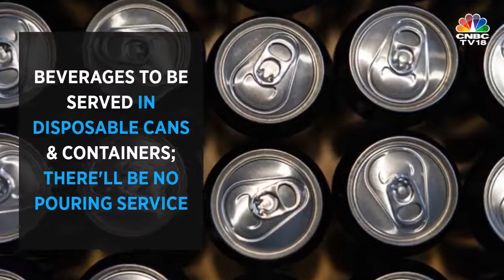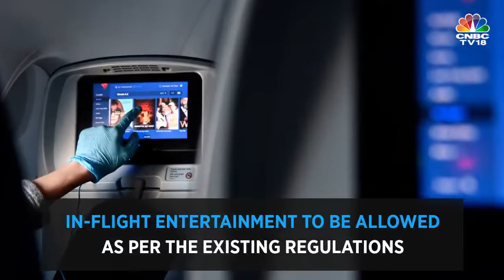Now Get Meals On International, Domestic Flights As Govt Modifies SOP For Air Travel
The Ministry of Aviation has tweaked its SOPs for air travel across domestic and international airlines. As per the changed SOPs, government has now allowed airlines to serve meals on board both domestic and international flights.